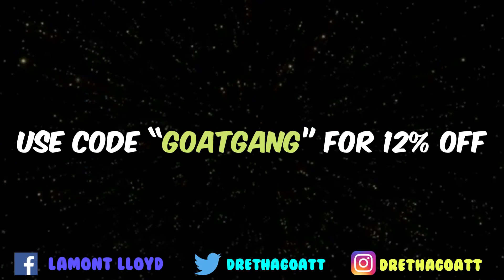I USED MY GREENLIGHT JUMPSHOT ON HALL OF FAME QUICK DRAW FOR THE FIRST TIME! I BROKE NBA 2K20!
You can show your support by clicking on the box at the bottom of the chat++

Ps4: DreThaGoat--